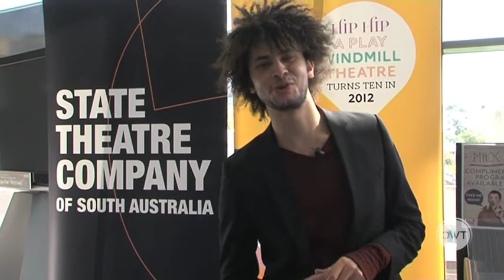OWT - Pinocchio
Our World Today sits down with the cast and director of the The State Theatre Company production Pinocchio.